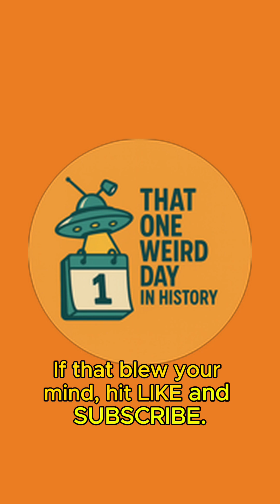The Time the U.S. Tried to Fly a Nuclear Reactor ✈️☢️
During the Cold War, the U.S. Air Force had a bold and slightly unhinged idea:

What if we powered a bomber… with a nuclear reactor?

The goal was nonstop flight for weeks without refueling.
The result? A billion-dollar disaster that never left the runway.
Turns out, flying reactors are just as dangerous as they sound.

📅 New weird history Shorts every Monday–Friday at 12:15 PM EST